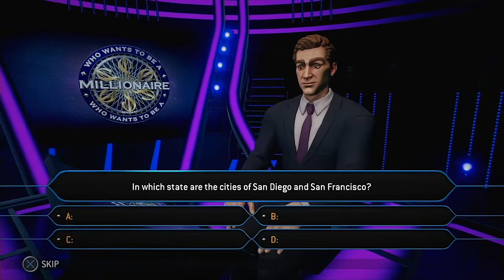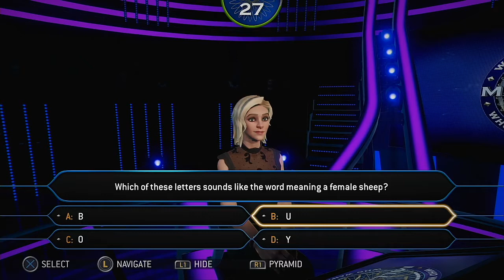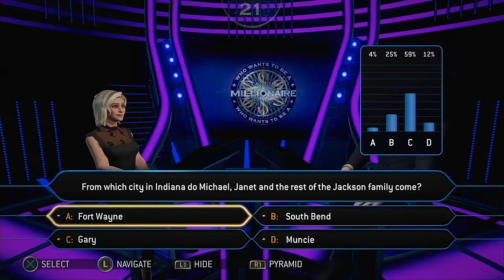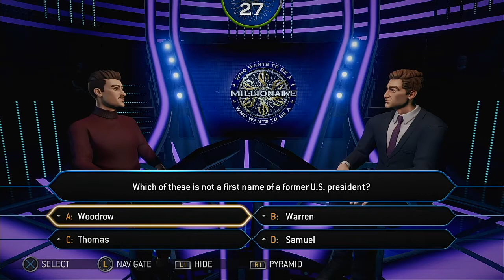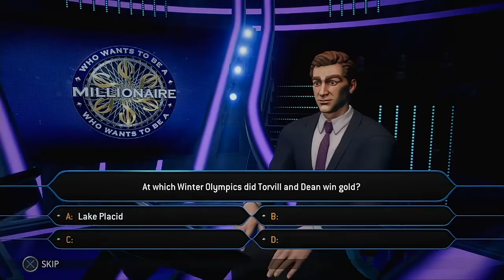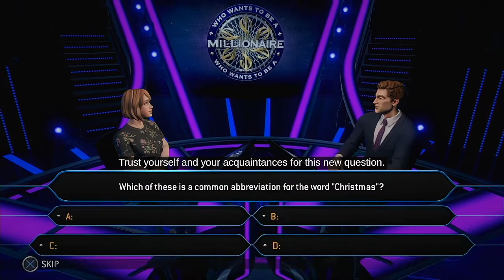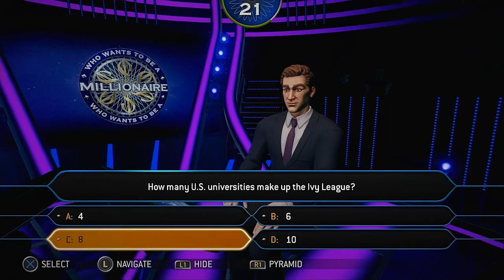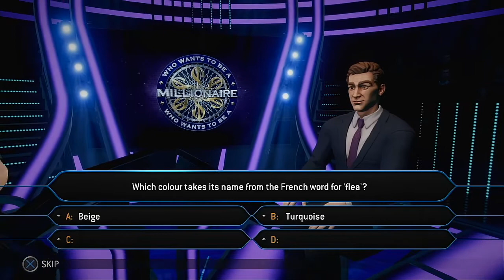WWTBAM PS4 11 17 2020 The Inagural Show